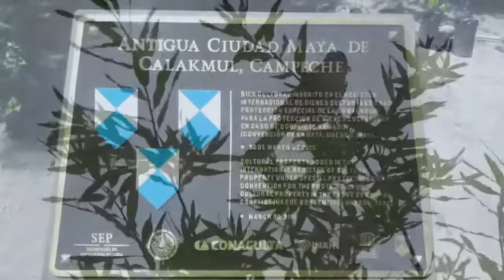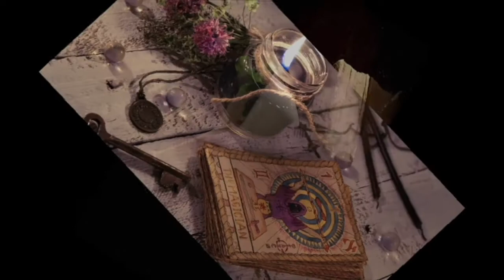Calakmul zona arqueológica Maya en Campeche México.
Calakmul significa en maya Dos Montículos Adyacentes (Ca dos, Lak adyacentes, Mul montículo artificial o pirámide), nombre que hace referencia a las dos grandes estructuras que dominan la selva.

Es una de las mayores ciudades del mundo maya; en ella se han encontrado más de 120 estelas diseminadas entre estructuras y pirámides de grandes dimensiones. Se levanta en la segunda reserva natural más grande de América, que fue inscrita por la UNESCO como Patrimonio Mixto de la Humanidad en 2014.